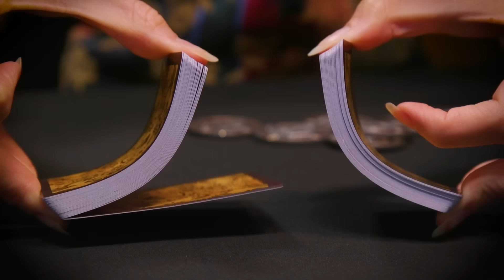Oxventure: Deadlands Chapter 10 | Amat Victoria Curam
Win your own set of Misty Mountain Dice  -

Get your own Weird West dice bundles from Misty Mountain Gaming

The gang find themselves back in Croyt’s Wrath, where their adventures began, to collect their just reward from their patron, Victoria.

Join the OX Supporters Club for exclusive access to our Discord!

Oxventure is your home for all things Oxboxtra Tabletop content! From Oxventure D&D to Blades in the Dark and More!